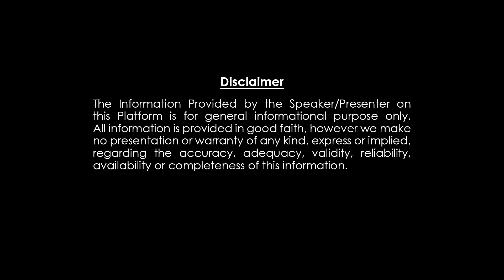ఈ జ్యూస్ త్రాగితే ఊపిరితిత్తుల సమస్య ఉండదు | Juice to Detox your Lungs | Vikramaditya | Subhamastu